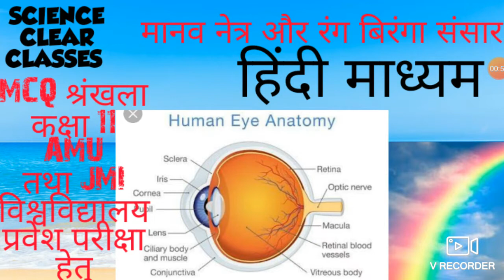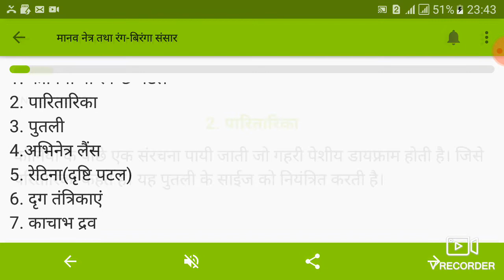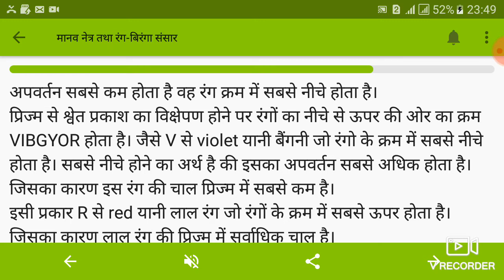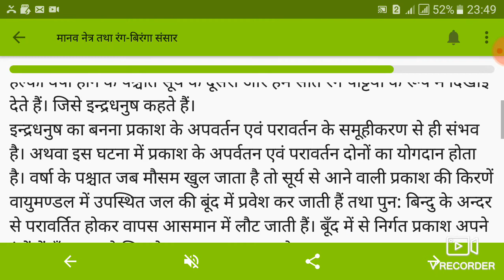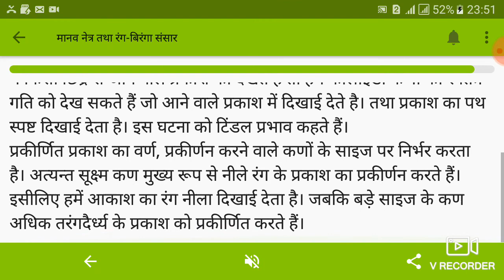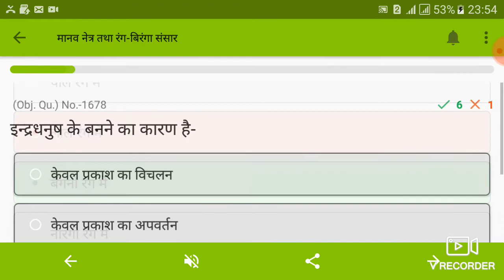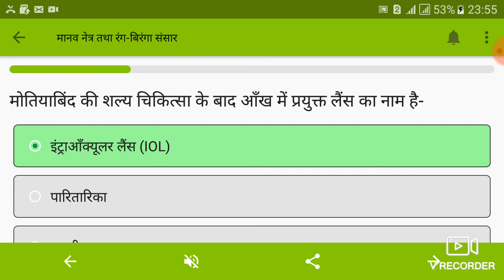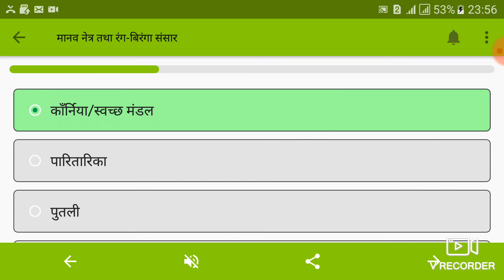मानव नेत्र और रंग बिरंगा संसार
अलीगढ़ मुस्लिम विश्वविद्यालय तथा जेएमआई विश्वविद्यालय के साथ-साथ अन्य विश्वविद्यालयों के कक्षा 11 के प्रवेश हेतु प्रश्नों का विस्तृत हल जो किसी भी परीक्षा को उत्तीर्ण करने के लिए आवश्यक है
For CLASS IX AMU AND JMI ENTRANCES WITH OTHER COMPETETIONS.
Amu class 9 entrance jmi class 9 entrance sainik school entrance, class 9 entrance amu class 11 entrance jmi class 11 entrance up polytechnic
Amu class 9 test syllabus amu class 9 test
important questions neet 2024
Amu class 11test syllabus 2024
Board exam important questions
Bpsc
Uppcs pcs 2024
SSC CGL
SSC CHSL
SSC GD
MOTIVATION
AMU test syllabus
Jmi entrance syllabus
Mjpru bsc previous year paper
Mjpru b.sc chemistry
Amu class 9 previous year paper
Amu class 11 previous year paper
Amu class 9 test model paper
Amu class 11 test model paper
Amu ka paper dene ke liye kya age hoti hai
Amu school forms
Amu entrance forms
Navodaya class 9 test
Navodaya class 11 test
Class 9 admission test
Class 9 admission test quetions
Science news
Upsc motivation
Bhu class 9 entrance
B.ed entrance
Up b.ed entrance
Neet biology
Neet important topics biology
Neet important topics chemistry
Neet important topics physics
Physics wallah
Pw
Byjus
Etoos india
Neet ki tayyari kese karen
Neet kya hota hai
Neet kon de sakta hai
Neet se kya hota hai
Kya hindu amu me padh sakte hain
Neet full information
Amu test full jankari
Ssc kya hoti hai
Ssc cgl science
Ssc chsl science
Ssc gd
Ssc non technical
Ssc kesi job deti hai
Teaching jobs
Jobs news
Govt job news
Sarkari nokri
New vacancies
Teaching bahrti
Agniveer
Army
Teaching jobs
Up board science
Up board science leak paper
Up board model papers
Up board science viral paper
Viral news
Viral video
Bb
Up board class 12 chemistry
Up board clas 12 physics
Up board class 12 biology
Mp board
Rajasthan board
Bihar board
Uk board
Ielets
D.el.ed
Cat
Jee mains
Cbse class 10 model papers
Cbse class 10 science model paper
Cbse class 12 previous years paper
Class 10 important questions
Up board class viral papers
Model papers
Views kese badhay
Up police
Up teaching bharti
Sarkari nokri
Sarkari naukri
Upsssc
Uppsc
Up pcs
Ias
Ifs
Ips
Million views
Green board
Exam adda
Sarkari exam ki tayyari
Polytechnic kya hota hai
Railway vacancy
Raliway bharti
Kvs prt
Kvs tgt
Kvs pgt
Kvs cutoff
Neet result
Ssc result
Nvs vacancy
Dssb teaching jobs
Du admissions
Du vacancy
1 million views
Du test result
Ccsu
Ccsu b.ed
Aiims
Neet ug
Neet cutoff